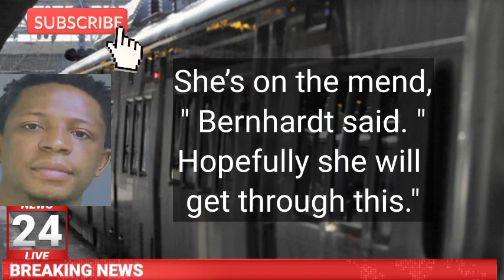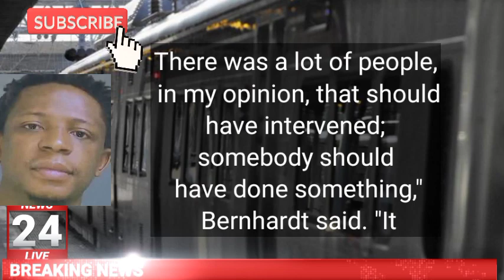Septa Woman ra,pe,d on train as bystanders did nothing, More details in the 2 video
Woman raped on train as bystanders did nothing, police sayThe entire episode was captured on surveillance video that showed other people on the train at the time, Bernhardt said.

"There was a lot of people, in my opinion, that should have intervened; somebody should have done something," Bernhardt said. "It speaks to where we are in society. I mean, who would allow something like that to take place? So it’s troubling."

Fiston Ngoy, 35, has been charged with rape, aggravated indecent assault and related counts, according to Delaware County court records. Bernhardt said both SEPTA and Upper Darby Police are familiar with Ngoy.

Court documents don’t list a defense attorney, and a listed number for Ngoy could not be found Saturday.Court documents don’t list a defense attorney, and a listed number for Ngoy could not be found Saturday.

SEPTA issued a statement calling it a "horrendous criminal act" and urging anyone who witnessed it to report it to authorities.

"There were other people on the train who witnessed this horrific act, and it may have been stopped sooner if a rider called 911," the authority said.